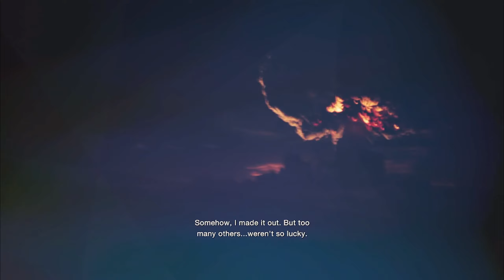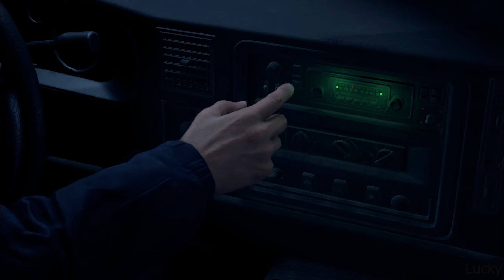RESIDENT EVIL 4 REMAKE Gameplay Part 1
Your support helps us grow and continue to bring you the latest games walkthroughs. ❤️🙏